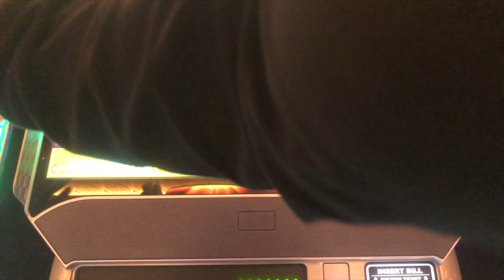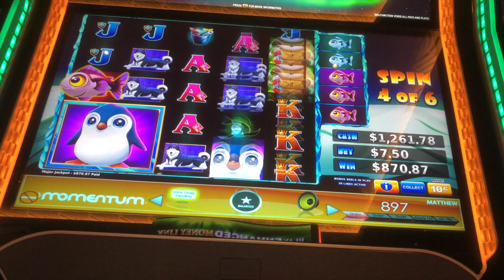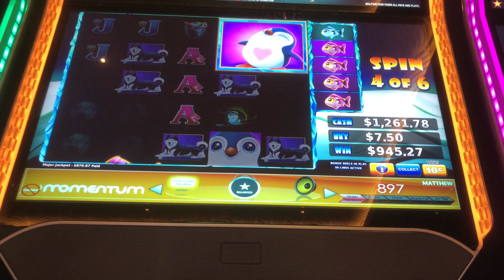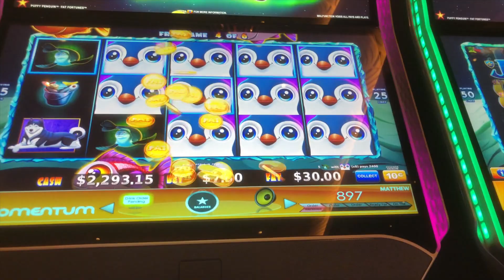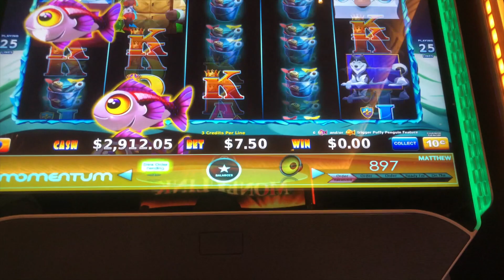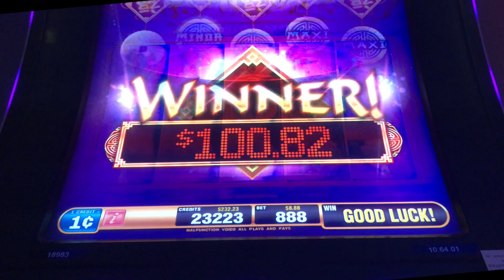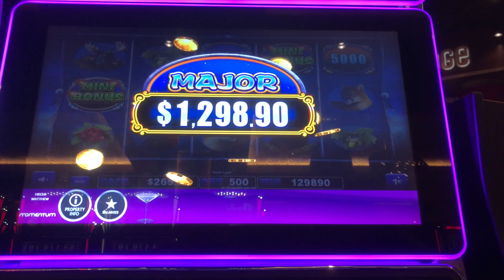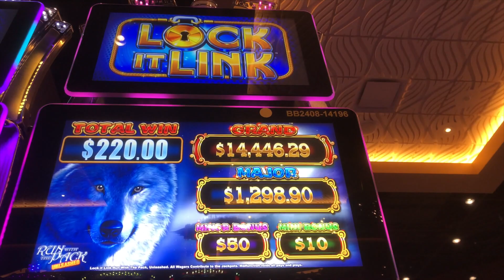Handpay! 2 Majors, 2 Massive Bonuses Back To Back Wins Fat Fortunes & Lockit Link Run With The Pack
Well, I wasn't expecting a Major Jackpot and a massive win back to back! That was awesome. I was headed out and I was going to cash out a ticket for a couple hundred dollars but the line was long, so I sat at the closest machine and decided to give it a few pushes. 2nd spin I won the Major and got a handpay 😜😜